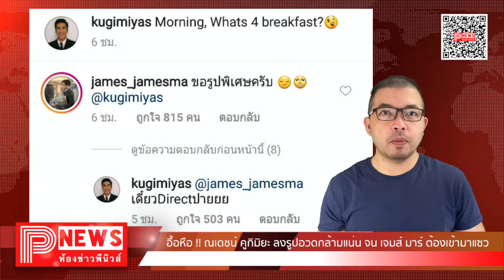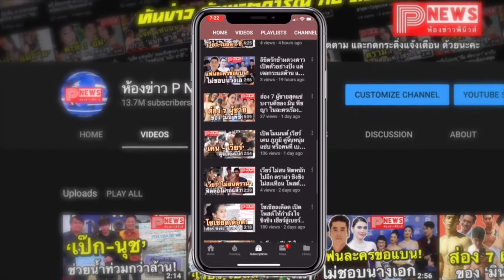ห้องข่าวพีนิวส์ | อื้อหือ !! ณเดชน์ คูกิมิยะ ลงรูปอวดกล้ามแน่น จน เจมส์ มาร์ ต้องเข้ามาแซว